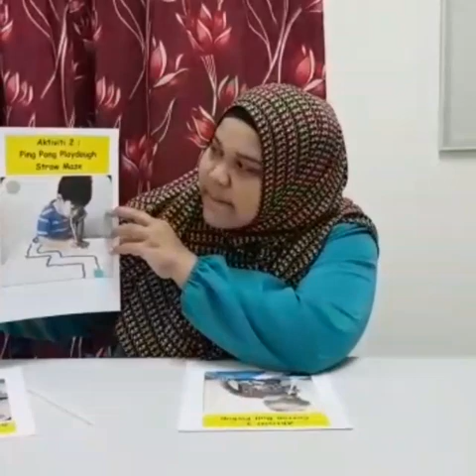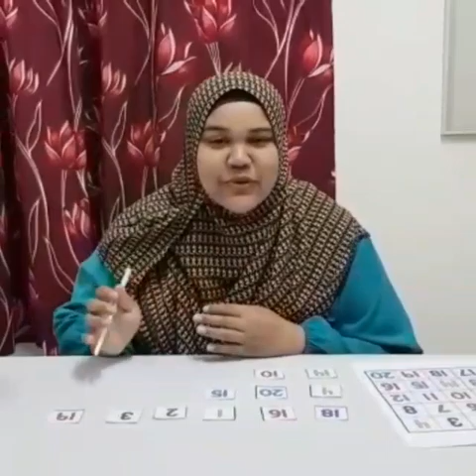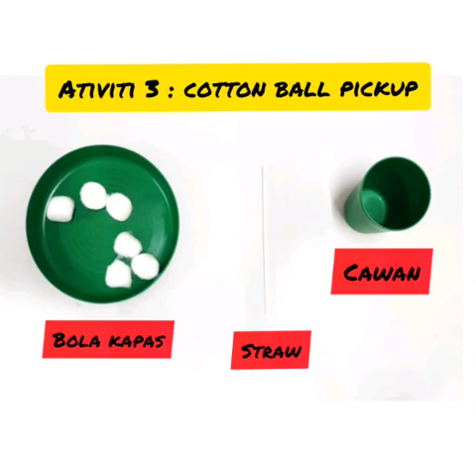ANAK BIJAK bersama EXCEL KIDS - 6 Tahun - MOTOR HALUS (Kepentingan melatih mulut)